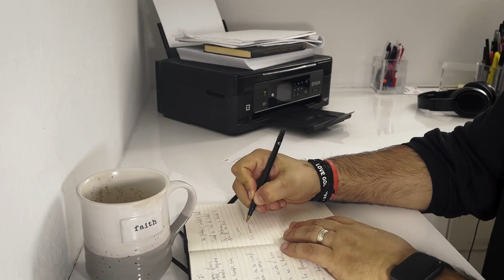QUE HACER cuando los LOS PLANES se interrumpen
Descubre lecciones valiosas de la historia de Jesús en las bodas de Caná. En este video, exploramos cómo las crisis pueden surgir inesperadamente en nuestras vidas y cómo invitar a Jesús puede marcar la diferencia. Aprende cómo las adversidades pueden convertirse en oportunidades para la intervención divina.